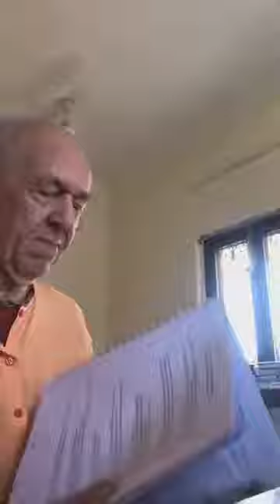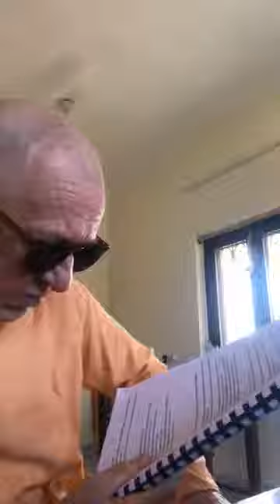BVV Narasimha Swami, Bhakti Sastri (Bahrain): Nectar of Instruction (Day 7), 18.12.2020